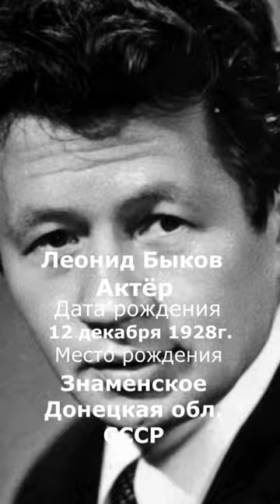Леонид Быков (памяти)